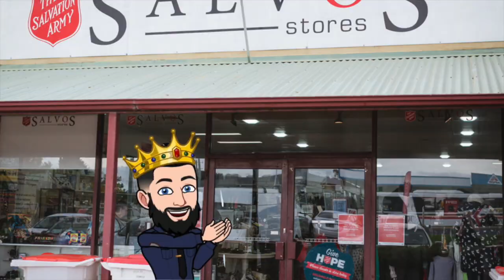THRIFT WORLD Cartoon Parody